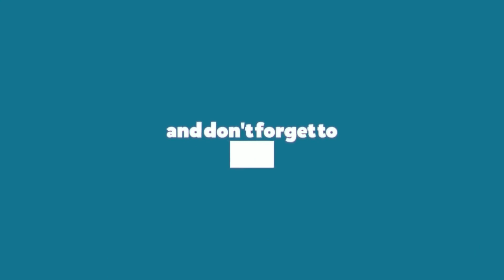Kenshin Sky Ranch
Kenshin at Sky Ranch